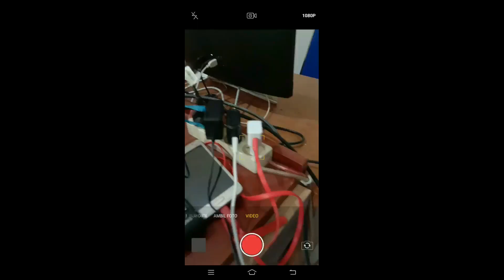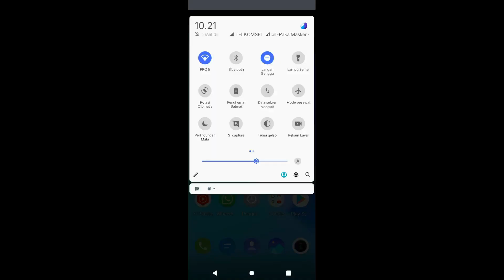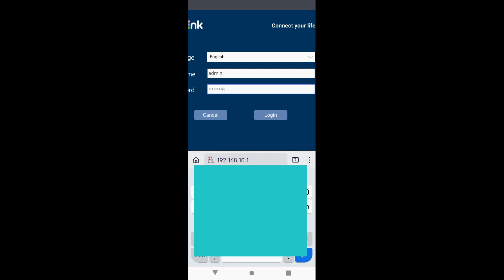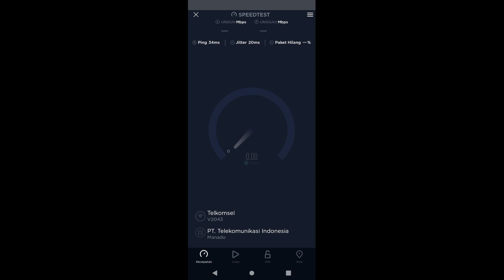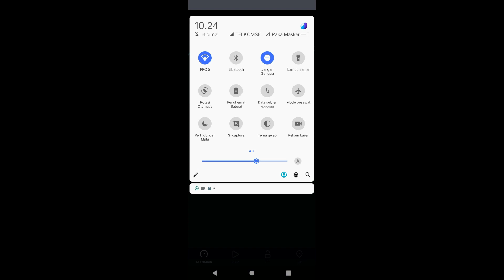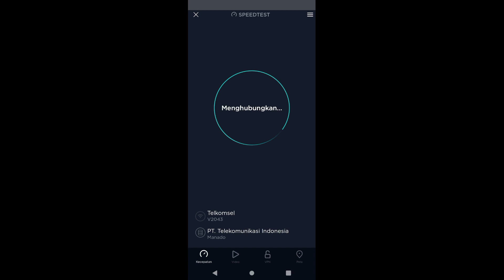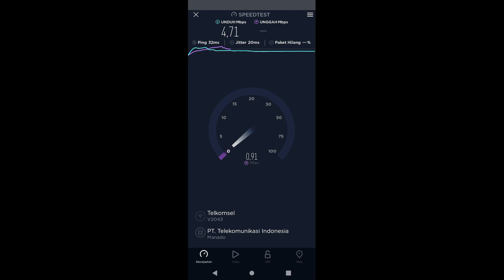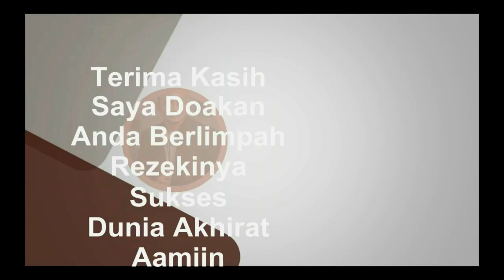Parabolic Antenna dengan Prolink dl7303 # router & Antena 4G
Internet yang bagus kualitas di butuhkan baik personal maupun usaha wifi , kali ini kita uji Parabolic Antenna dengan Prolink dl7303

Internet dan jaringan , wifi dan signal 4g, Parabolic Antenna dengan Prolink dl7303

1. Nimbus . 2. Emotional_Love_Theme. 3. Rainbow_Forest. 4.Island_Wave. 5. Waterfall 6. Boardwalk 6. Under_the_Wire 7. Terrier_Waltz 8. Timeless 9. Last_Train_to_Mars 10.Yiddish_Sadness 11. Take_Me_to_the_Depths. 12. Everything_Where_it_Needs_to_Be. 13. Take_Your_Time. 14. Momentou. 15,Fiesta de la Vida 16. No.9_Esther’s Waltz - Esther Abrami. 17. Outlaw's Farewell (part I) - Reed Mathis